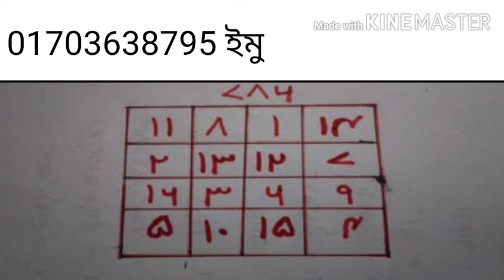প্রেমিকা বশিকরন ২৪ঘন্টায় হাজির || দূরে চলে যাওয়া প্রেমিকা বা স্ত্রী বশ করে হাজির করার পরিক্ষিত তদবির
প্রেমিকা বশিকরন ২৪ঘন্টায় হাজির || দূরে চলে যাওয়া প্রেমিকা বা স্ত্রী বশ করে হাজির করার পরিক্ষিত তদবির || প্রেমিকা বশিকরন || স্ত্রী বশিকরন || মন্ত্র তন্ত্র || কালোযাদু কুফুরি কালাম